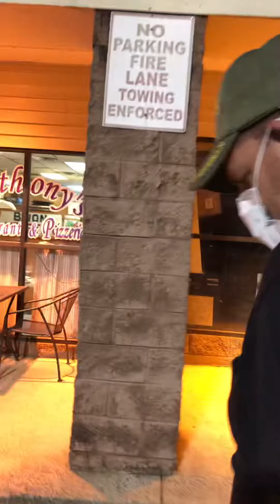32. Surprise visit to Roger. Sean Marine brother.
Happy birthday Roger 🎂🎁